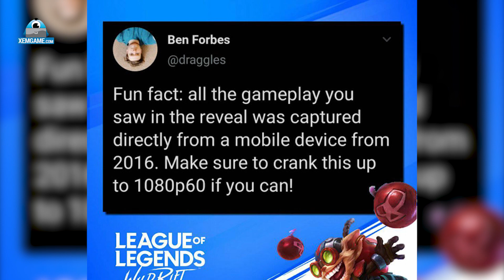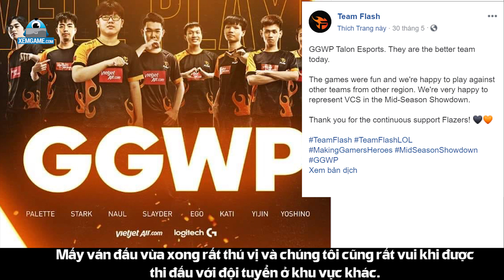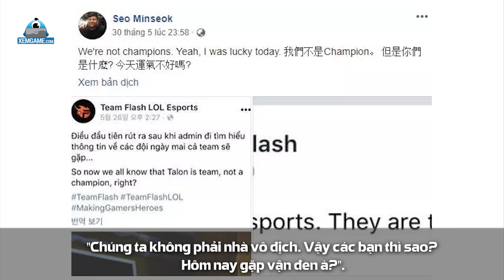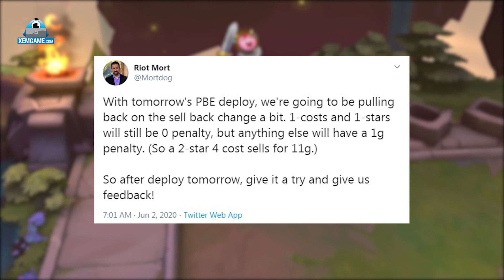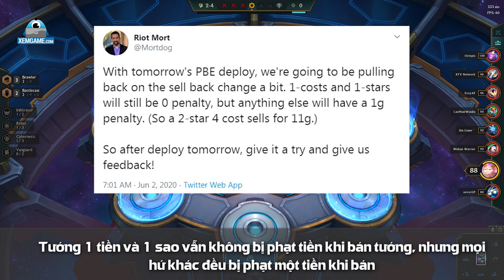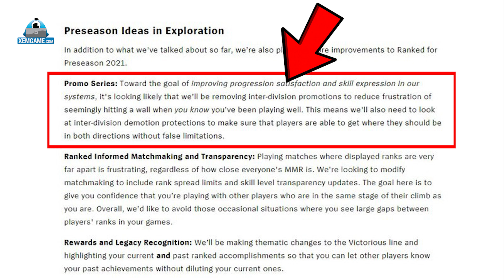Update LMHT: Team Flash bị HLV Talon Esports lăng mạ, Smartphone từ 2016 vẫn chiến mượt Tốc Chiến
Tiếp tục là những drama và thông tin nóng hổi xoay quanh tựa game LMHT mà bạn không thể bỏ qua. Hôm nay mời các bạn cùng xemgame.com bọn mình đến với Update LMHT: Smartphone từ năm 2016 vẫn chiến mượt Tốc Chiến, HLV Talon Esports chửi Team Flash.